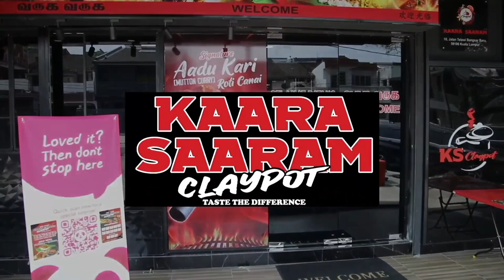05/10/2023: Tamil language & Hindu religion should be preserved in Mauritius – Tan Sri Nadarajah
05/10/2023:  Tamil language & Hindu religion should be preserved in Mauritius – Tan Sri Nadarajah